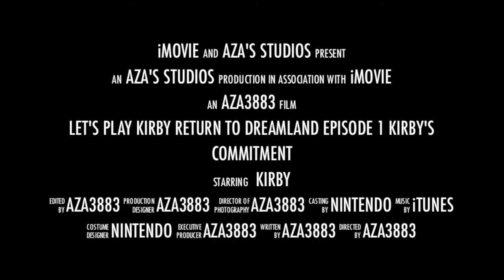Let's Play Kirby Return to Dreamland: Trailer!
This will be my third Let's Play, and honestly, I have wanted to do this one since I ended Luigi's Mansion. I do feel ready to make this Let's Play as excellent as I want it to be; I want to do this wonderful game justice. The first official episode will be released between the 20-23 of June. I hope you will all love my Let's Play. Enjoy the trailer!